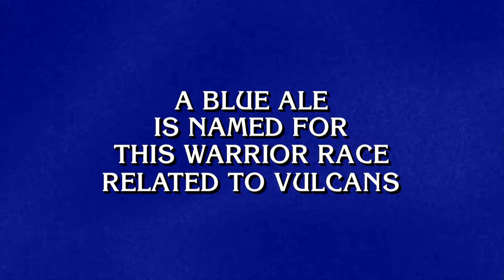Fiction-Ale | Category | JEOPARDY!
Which fictitious beverage do you wish was real? 🍻🙌🍸